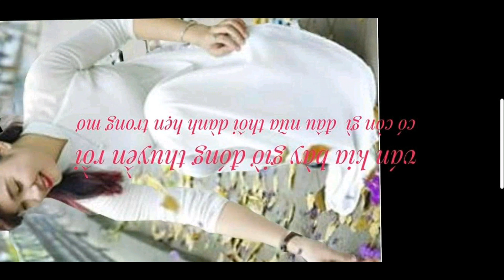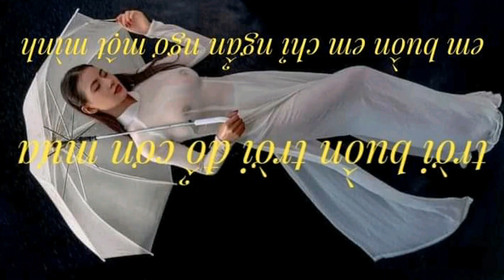video 522 giải tri lồng nhạc dành cho các bạn yêu thích người mẫu áo dài Việt Nam 7h40am 15/9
trungtambui giải tri lồng nhạc dành cho các bạn yêu thích người mẫu áo dài Việt Nam # cập nhật thông tin đa chiều trong và ngoài nước hình ảnh trung thực đẹp nhất # chúc các bạn thư giản thoải mái hơn # nhớ bấm like shke để xem video mới nhất # http // www youtube.com / channel / uclazlxibicu rf74owtpzhw